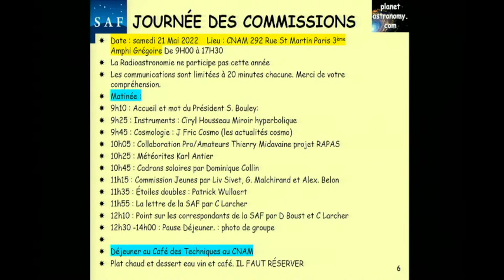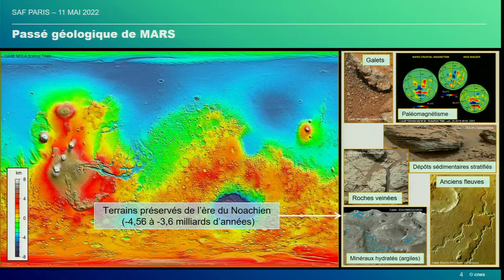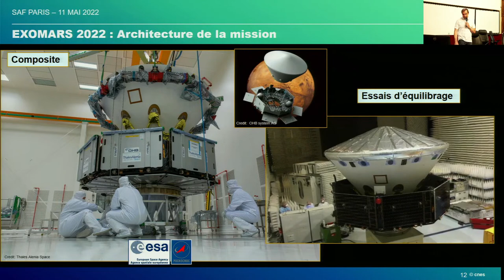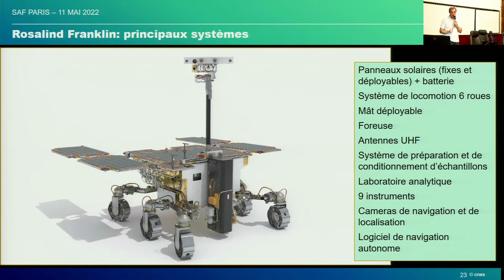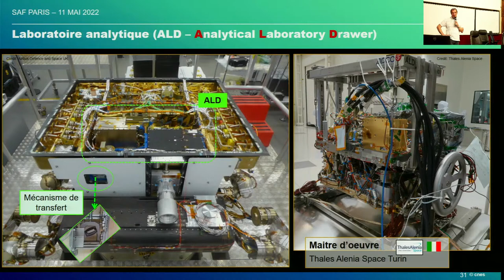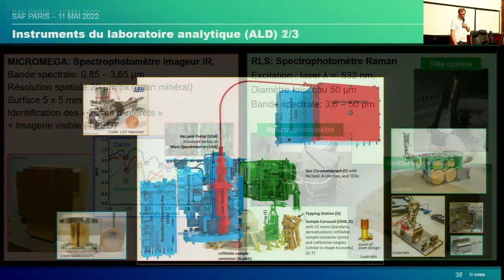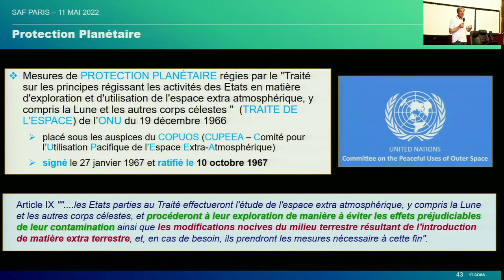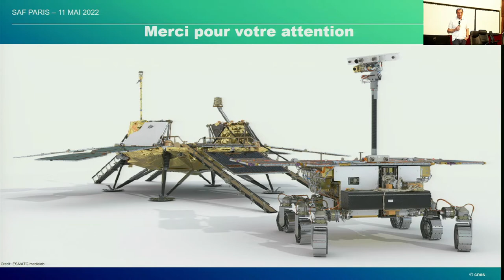Conférence "Mission ExoMars 2022 : l’Europe à la recherche de traces de vie sur Mars"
Conférence mensuelle de la Société astronomique de France.

Conférence prononcée par André DEBUS, chef de projet des contributions françaises à bord d’ExoMars, CNES.